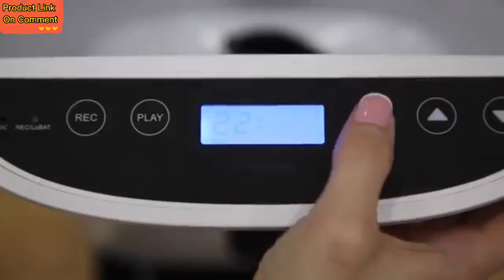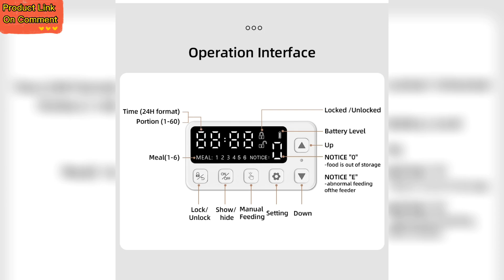Best Automatic Pet Feeder Food Dispenser 2023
An automatic pet feeder food dispenser is a convenient and easy way to ensure that your pet is well-fed, even when you're not at home. These devices come in a variety of designs, but all of them have one thing in common: they automatically dispense food to your pet at set times throughout the day.

One of the main benefits of an automatic pet feeder food dispenser is that it can help keep your pet on a regular feeding schedule. This is especially important for pets with specific dietary needs, such as those who are overweight or have diabetes. With an automatic feeder, you can set the amount of food that is dispensed at each feeding, which can help you manage your pet's weight and overall health.

Another benefit of automatic pet feeders is that they can help prevent overeating. Some automatic feeders have portion control settings, which allow you to set the amount of food that is dispensed at each feeding. This can help prevent your pet from overeating, which can lead to weight gain and other health problems.

There are also a variety of features available on different models of automatic pet feeders. Some feeders have a built-in camera, which allows you to check in on your pet remotely. Other feeders have a built-in microphone, which allows you to talk to your pet and hear their response. Some feeders also have an app that allows you to control the feeder remotely and set feeding schedules.

Overall, an automatic pet feeder food dispenser is a great investment for pet owners who are looking for a convenient and easy way to ensure that their pet is well-fed, even when they're not at home. With the variety of features available, you can find a feeder that fits your specific needs and budget.